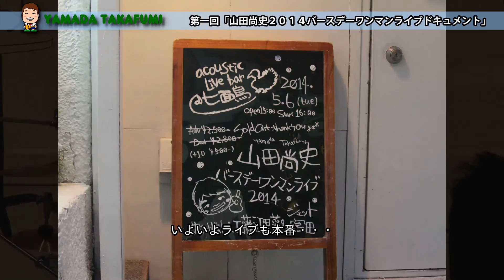山田尚史ドキュメント2014「各駅停車で逢いに行く」①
魂の唄うたい"山田尚史"の1stアルバム制作プロジェクト開始！
木根尚登氏（TM NETWORK）を監修に迎え、フルアレンジ、フルアルバム制作プロジェクトがついに始まりました。

クラウドファンディング「MotionGallery」にて、プロジェクトページを開設中！